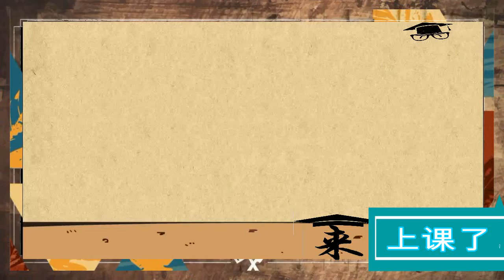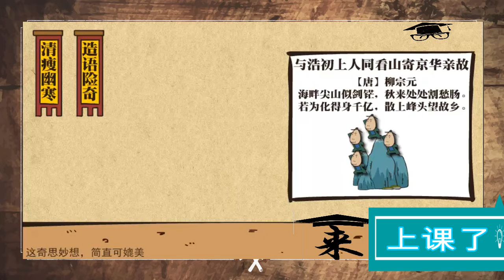来上课了——柳宗元的诗歌创作风格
柳宗元的诗歌创作风格